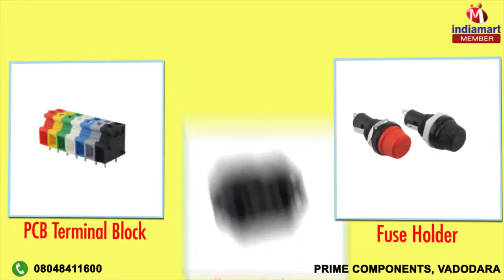Switches & Terminals by Prime Components, Vadodara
Welcome to Prime Components, established in the year 1990, we are a prime manufacturer and supplier of Switching Components. We have quickly garnered a trusted image in the industry for the infallibility of our production range which includes indigenously manufactured widest range of PCB connectors, Banana Terminals, Rocker Switches, Fuse Holders, Rotary Switches and Edge Connectors amongst an array of distinctive products. Our organization has set foot into the industry with strong determination to deliver the best results to search of our clients and provide exceptional services in the bargain. Our client-centric focus helps effectuate a distinctive line of quality products that our consumers can enjoy without the hassles of malfunction. We attend to each client with utmost dedication and welcome new ones with a promise of deliverance. We are located within a commercially functional area with a strong infrastructural setup. Our organization is segregated into departments, each specifically designated to particular lines of tasks. We are proud to be associated with clients of esteemed repute and call upon new clients to join us in our mutual venture towards success.